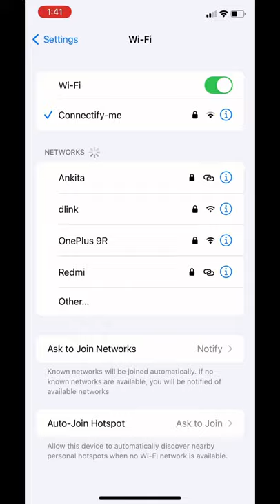iPhone Wi-Fi bug 🐛